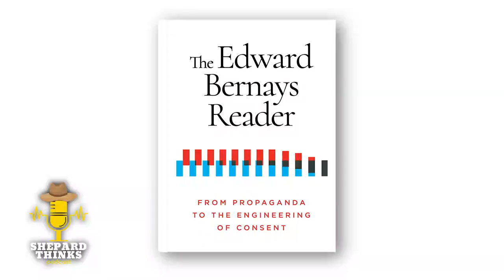Propaganda Based on Bad Values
The Edward Bernays Reader: From Propaganda to the Engineering of Consent